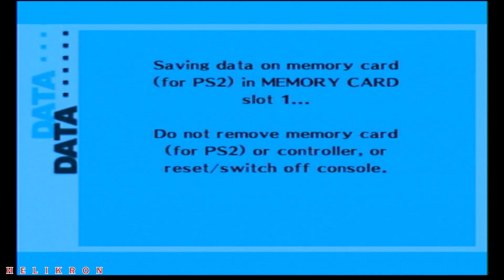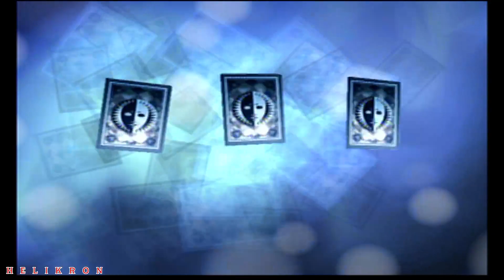Persona 3 FES: 7/5 - 7/8 -- Full Moon Boss Fight!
Persona 3 FES: 7/5 - 7/8 -- Full Moon Boss Fight! -- Overpowered Ease